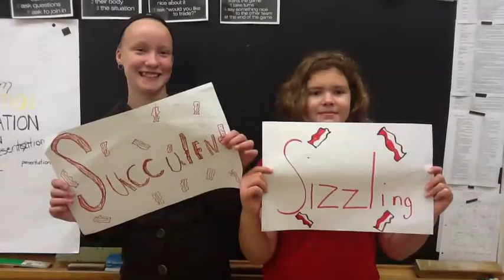The Bacon Song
A little ditty written by Mr. Barton's class at Bedford School, in Stratford, Ontario about one of their favourite foods, Bacon.